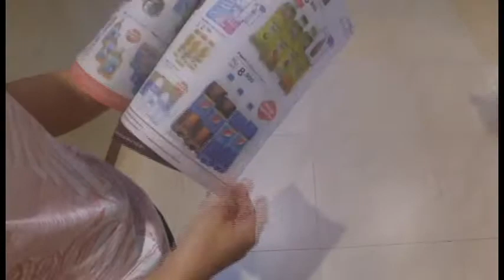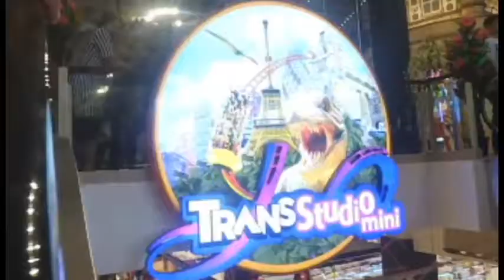YYvlogs : Jalan-Jalan ke Transmart Jogja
Welcome to YYvlogs hope You enjoy it.